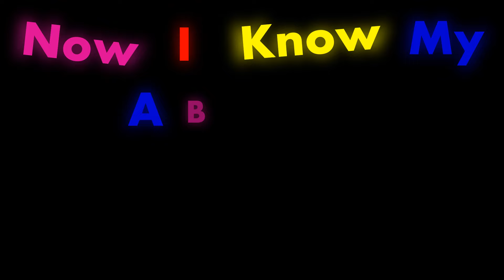Phonics Song for Toddlers | A for Apple | Phonics Sounds of Alphabet A to Z | ABC Phonic Song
Hello guys,
so here we r with a new YouTube video in which u can learn numbers  Rhyms and aABCD and Colors and much more   with us.

Please share your love and support to my channel subscribe our channel and press the bell icon so u can get our video as I upload and don't forget to like share show some love
follow‎@tinybuddies2022